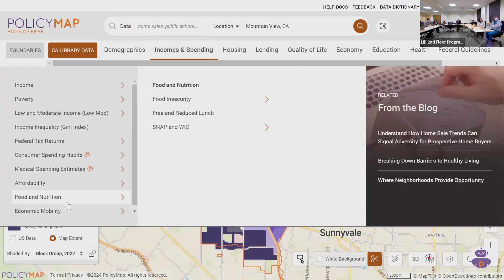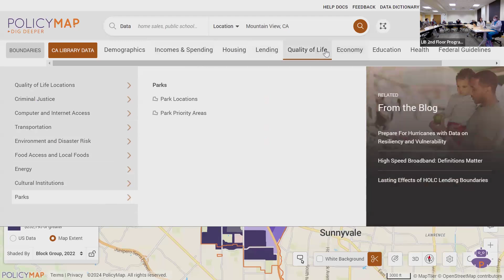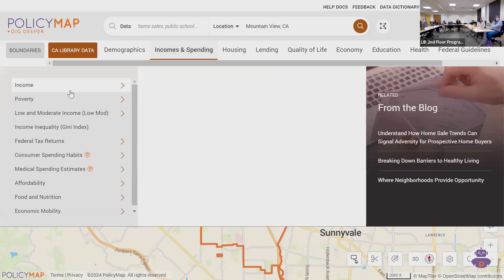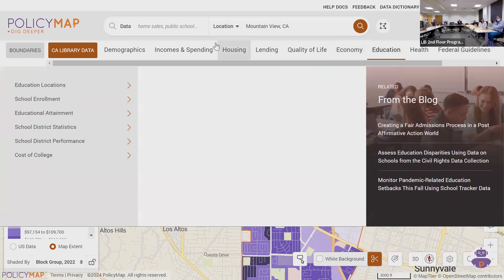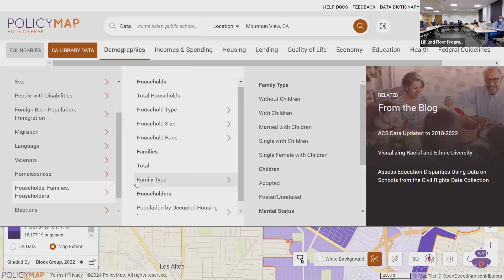Oct. 21, 2024 Board of Library Trustees